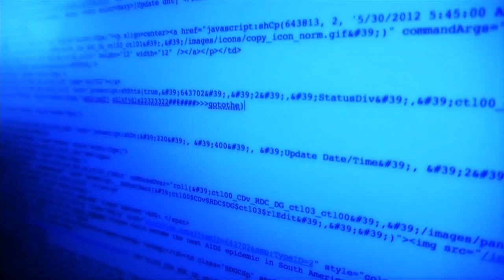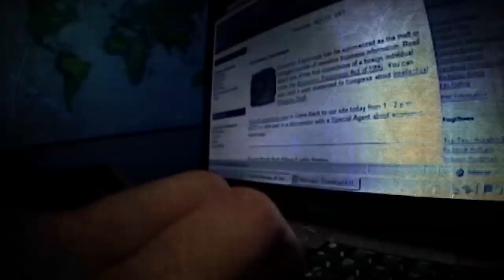Chicopee school computers, servers hit by ransomware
Chicopee Public Schools have been hit with a Ransomware attack.